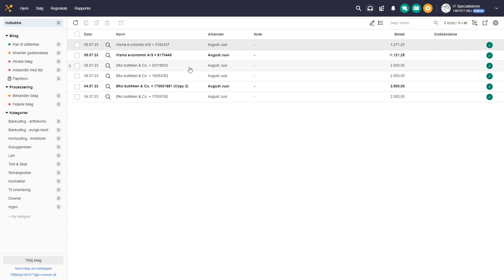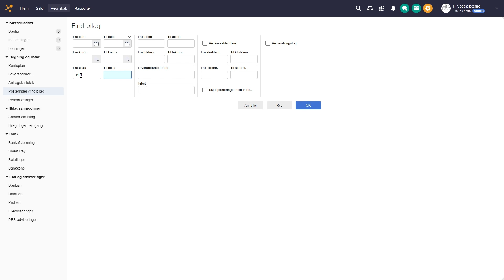Vedhæft et bilag til en bogført postering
00:00-0:18 Intro
00:19-00:41 Vedhæft bilag via Inbox
00:42-01:47 Vedhæft bilag via "Posteringer (find bilag)"